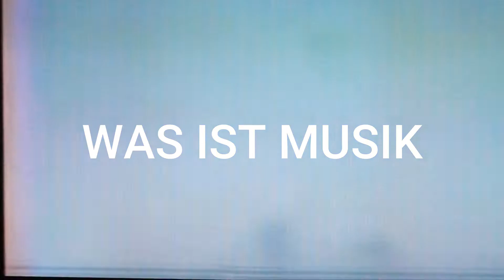Weihnachten lit midden in der Karnevals Session - Mein kölsches Weihnachtslied zum Fest der Liebe!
Als besonderen Adventsgruß singe ich für euch meinen kölschen Weihnachtssong "Weihnachten lit midden in der Karnevals Session". Dafür habe ich mir die Unterstützung von zwei Weihnachtsengeln gesucht, die sollten eigentlich mitsingen, scheinen sich dann aber viel mehr für das leckere Weihnachtsgebäck zu interessieren... Auf jeden Fall wünschen wir allen ein gesegnetes Weihnachtsfest und den Menschen ein Wohlgefallen!

kölsche Weihnachten